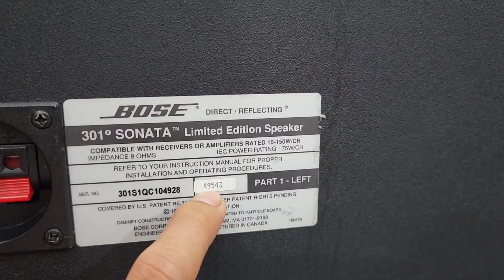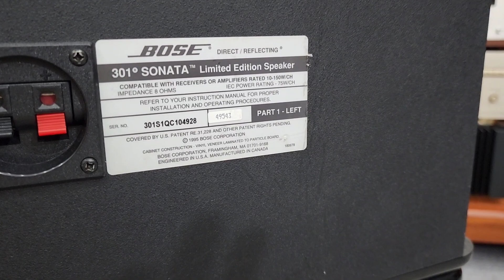Số lượng có hạn LOA BOSE 301 Sonata Limited Ebay